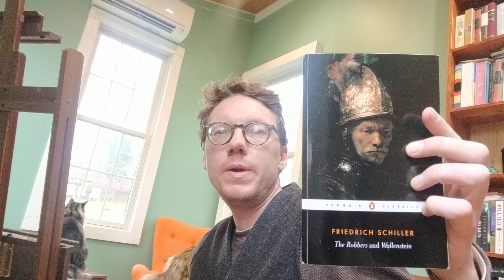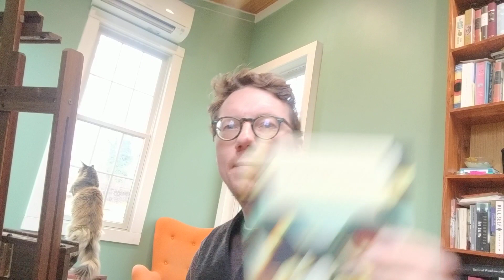Tiny House Library Tour | Shelf 2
booktube Tiny house library tour, shelf 2.

gf.me/u/zfp933